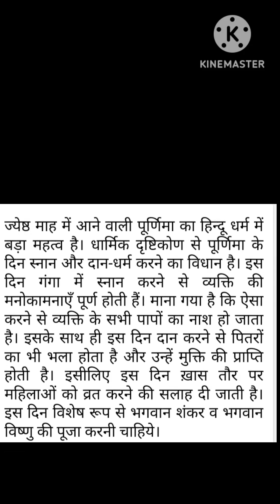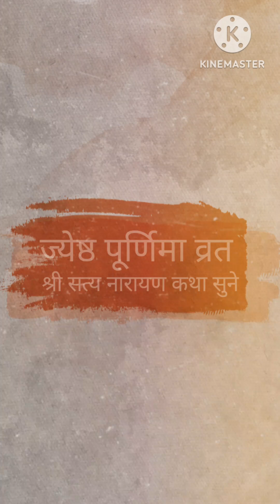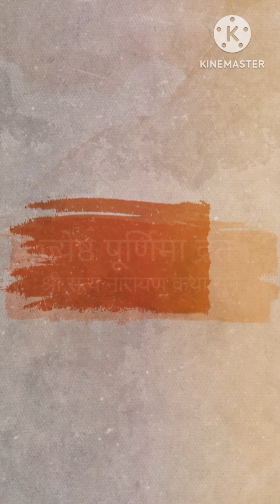Shree Satyanarayan vrat katha